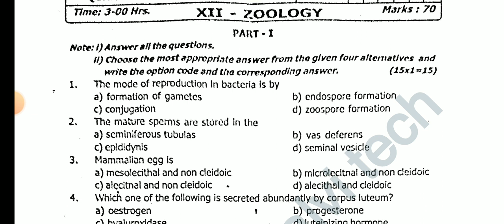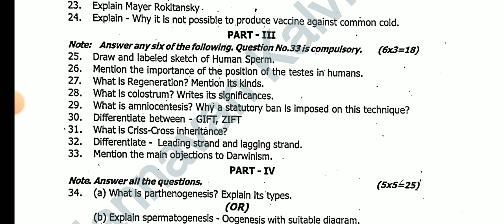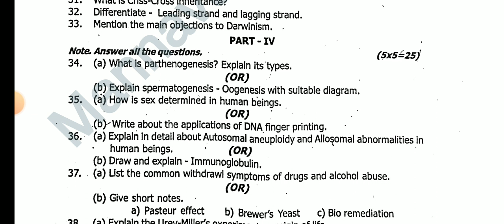12TH STD ZOOLOGY QUARTERLY EXAM SEPTEMBER-2023 OFFICIAL ORIGINAL QUESTION PAPER II 12TH STD ZOOLOGY💯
12THSTD MATHS QUARTERLY EXAMINATION SEPTEMBER-2023 OFFICIAL ORIGINAL QUESTIONPAPER II 12TH STD TAMIL

12THSTD TAMIL QUARTERLY EXAMINATION SEPTEMBER-2023 OFFICIAL ORIGINAL QUESTIONPAPER II 12TH STD TAMIL

12TH STD FIRST MID TERM TEST AUGUST-2023 BIO-ZOOLOGY IMPORTANT 2,3,5 MARKS QUESTION BANK 12THZOOLOGY

10TH STD TAMIL FIRST MID TREM TEST AUGUST-2023 OFFICIAL ORIGINAL QUESTION PAPER II 10TH STD TAMIL 🔴💯

10TH STD MATHS FIRST MID TERM TEST AUGUST-2023 OFFICIAL ORIGINAL QUESTION PAPER II 10TH STD MATHS🔴💯👍
10TH STD TAMIL FIRST MID TERM TEST AUGUST-2023 OFFICIAL ORIGINAL QUESTION PAPER II 10TH STD TAMIL🔴💯👍
7TH STD FIRST MID TREM TEST AUGUST-2023 OFFICIAL SYLLABUS QUESTION PATTERN MARKS ALLOTMENT II7TH STD

6TH STD FIRST MID TREM TEST AUGUST-2023 OFFICIAL SYLLABUS QUESTION PATTERN MARKS ALLOTMENT II6TH STD

12TH STD ENGLISH FIRST MID TREM TEST JULY AUGUST-2023 OFFICIAL ORIGINAL FIRST MID TREM TEST QUESTION
12TH STD BIOLOGY FIRST MID TREM TEST JULY AUGUST-2023 OFFICIAL ORIGINAL FIRST MID TREM TEST QUESTION
12TH STD ACCOUNTANCY FIRST MID TREM TEST JULY AUGUST-2023 OFFICIAL ORIGINAL QUESTION PAPER& ANSKEY💯🔴

10THSTD#WHAT'SAPP#GRUOP

12TH STD SCHOOL UPDATE 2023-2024

11TH STD SCHOOL UPDATE 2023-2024

10TH STD SCHOOL UPDATE 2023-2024